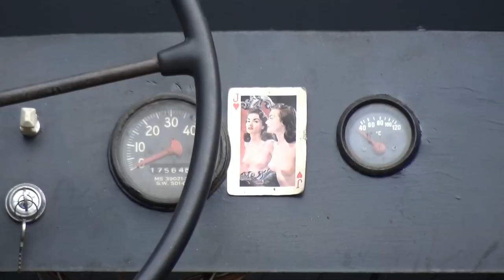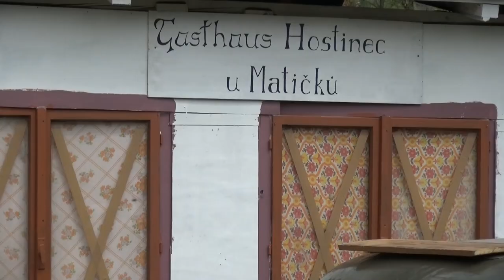Osvobození obce Brandýsek (72.výročí)